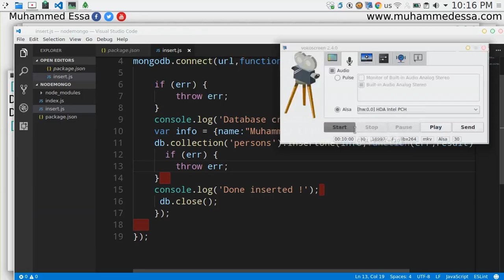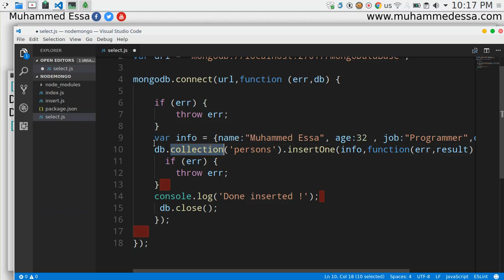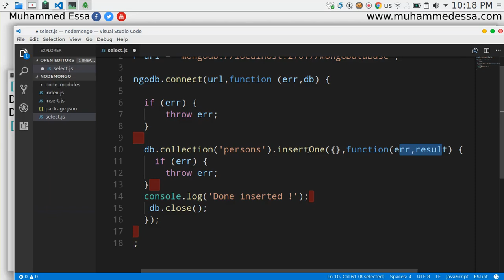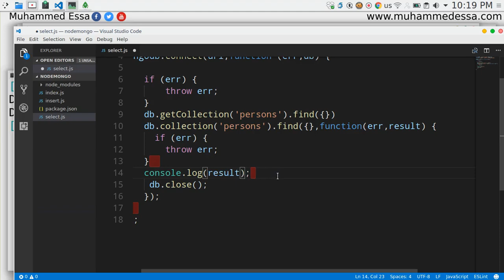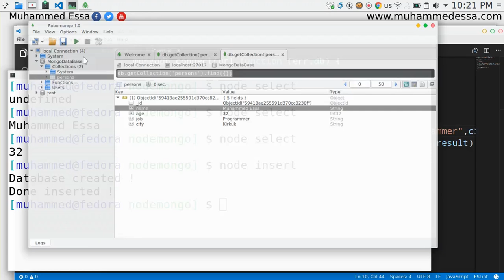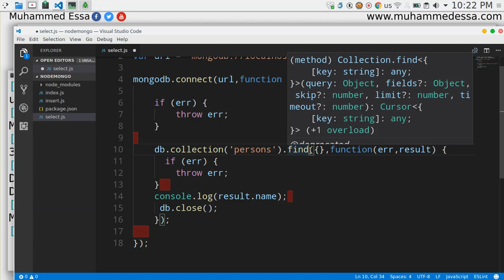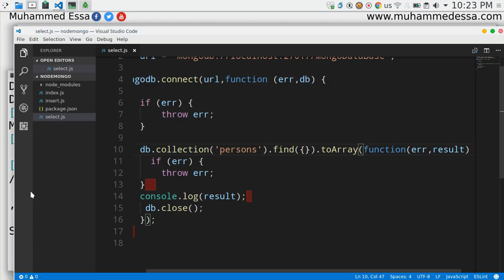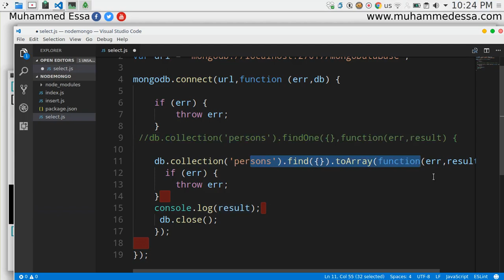5 NodeJS and MongoDB read from database